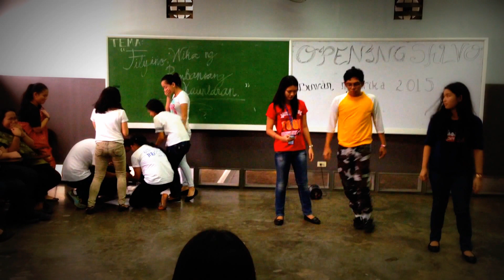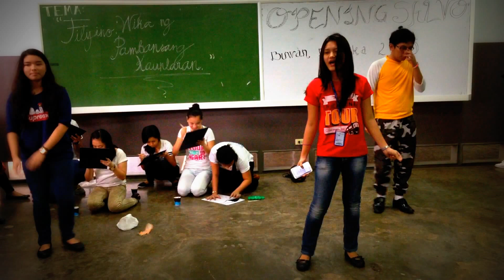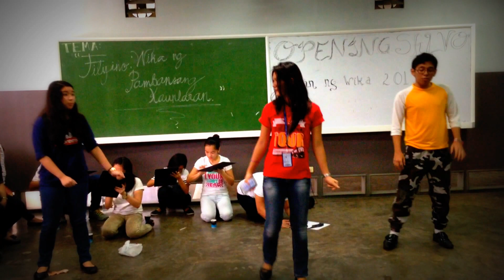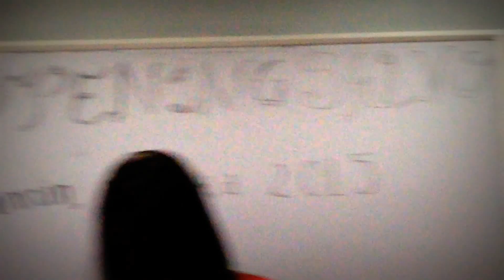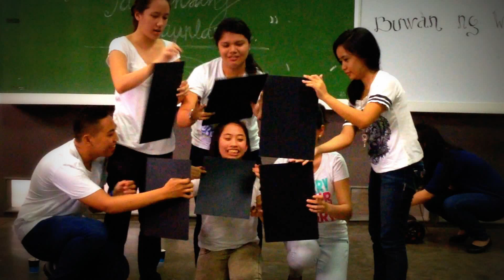BSMT-1A Presentation 2